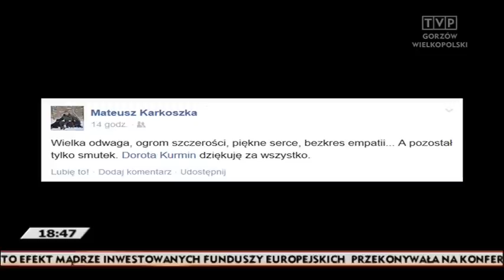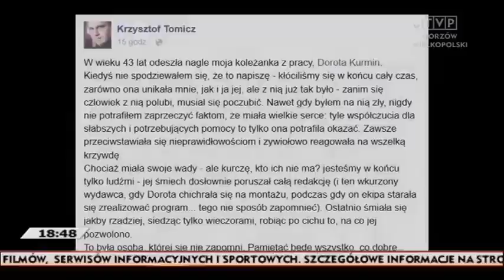Żegnamy Dorotę Kurmin dziennikarkę TVP Gorzów Wlkp. Miała 43 lata.